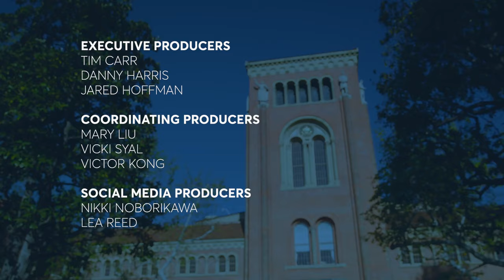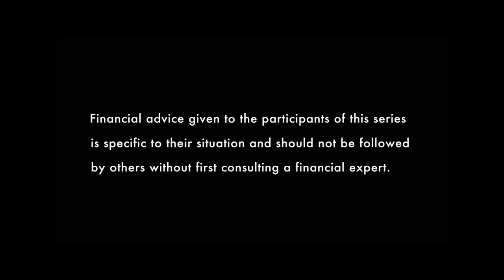Don’t Go Into Debt Just To Hang Out With Your Friends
Don’t Go Into Debt Just To Hang Out With Your Friends. This episode of The Finance Couch reviews some ways to combat “peer pressure spending” and save money, even when others aren’t. Your friends are the type who always like to go out to fancy restaurants, but you’re trying to stay conscious of your spending habits. What do you do? Ross Mac and Andini meet Camille, a college student in California, who wants to know how to handle situations where her friends want to go out and spend money that she doesn’t have.